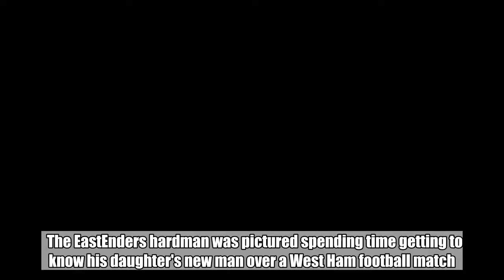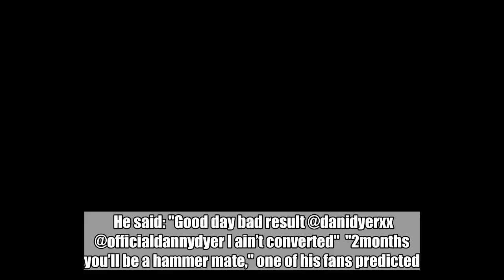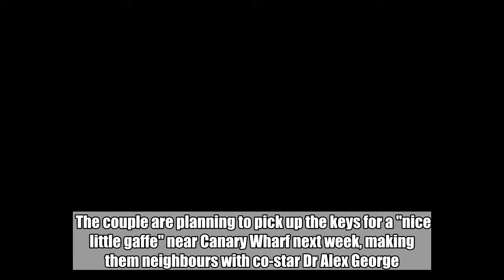Love Island's Jack Fincham and Dani Dyer gets hardman Danny's approval as trio enjoy football match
Love Island winners Jack Fincham and Dani Dyer have well and truly received the blessing of Danny Dyer.    The EastEnders hardman was pictured spending time getting to know his daughter's new man over a West Ham football match.    Dani, 22, is pictured standing in between the two men in her life in a post on her Instagram - but she hasn't quite converted Jack into a West Ham fan, as the Mirror reports.   She wrote: "Turning @jack_charlesf westham with the pops @officialdannydyer."  Dani looks pretty as a picture in white shorts, sandals and a crop top tied in a bow as she stands in between Jack, who flashes the camera a blinding smile, and Danny, who adopts a typical hardman pose by holding up his fist.    The trio watched the match from the Betway box as guests of the club's official sponsors, and fans loved seeing them all together.  "this photo is everything," one said.  While another commented: "Been waiting for this photo, they finally met"  And a third wrote: "this pictures makes me want to cry"   Jack posted the same picture on his Instagram account, but let Dani know that he wasn't abandoning his own team just yet.   He said: "Good day bad result @danidyerxx @officialdannydyer I ain’t converted"  "2months you’ll be a hammer mate," one of his fans predicted.    Jack, 26, and Dani are as loved up as ever after winning the ITV2 dating show together, and are soon moving into their own place.  Jack made viewers' hearts melt when he asked Dani to move in with him when they got home from the show.  The couple are planning to pick up the keys for a "nice little gaffe" near Canary Wharf next week, making them neighbours with co-star Dr Alex George.  It comes after Jack spilled the beans on his disappointing  with Dani - but it's not what you think.    The pair famously steered clear of joining the notorious 'Do Bits Society' during their time in the villa, but obviously now that they don't have cameras pointing at their bed it's a different story.  And Jack said he did his best to make their long-anticipated romp a magical occasion, but sadly couldn't deliver.  Speaking on BBC Radio 1, he said: "Look, the first time, as you can imagine... it wasn't a great performance from me.  "I'd built it up for a long time mate! I tried to make it as romantic as possible but, you know..."